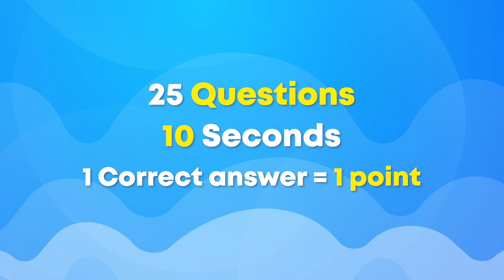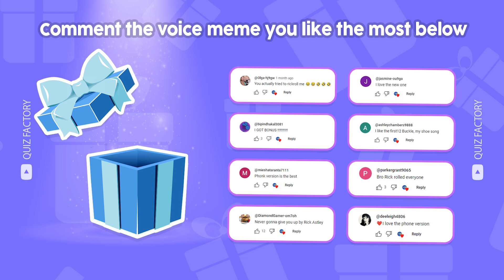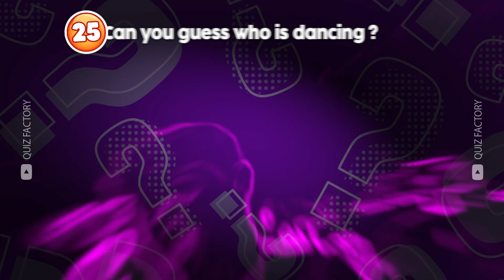Guess Who Is Dancing? | Salish Matter, Payton Delu, Royalty Family, MrBeast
In this guess the song quiz, you have to guess who is dancing ft. Salish Matter, Payton Delu, Royalty Family, MrBeast, Like Nastya and more. You have 10 seconds to guess the correct answer. Along with that are challenges like "Guess Who Is Singing", "Guess the Song", and "Guess The Voice". Do you think you can complete all the challenges? Let's get started.